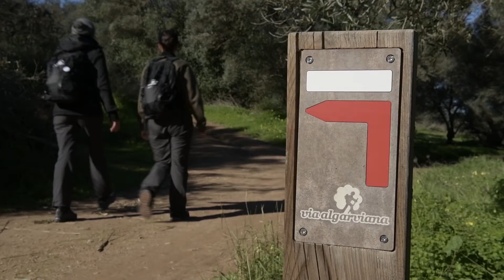Trailer Webserie Acciona ODS